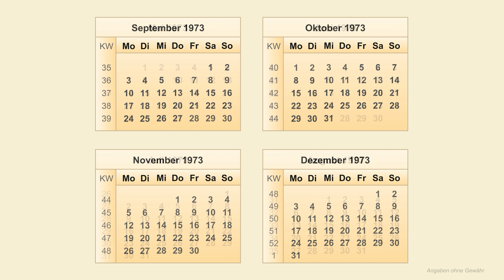Kalender 1973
In diesem Video sind alle wichtigen Informationen zum Thema Kalender 1973 zu finden. Der Kalender 1973 beginnt am Montag, den 1. Januar 1973 und endet am Montag, den 31. Dezember 1973. Das Kalenderjahr 1973 ist kein Schaltjahr, das heißt dass der Jahreskalender 1973 ganz normal 365 Kalendertage hat und der Februar 1973 mit dem 28. Kalendertag endet. Ein Schaltjahr findet nur alle 4 Jahre statt.

Im Jahr 1973 beginnt die 1. Kalenderwoche am Montag, den 1. Januar 1973. Das Kalenderjahr 1973 hat insgesamt 52 Kalenderwochen. Die 52. kw 1973 endet am Sonntag, den 30. Dezember 1973. Die Kalenderwoche, die den ersten Donnerstag enthält ist die KW 1 im Jahr. Ein Jahr hat entweder 52 oder 53 Kalenderwochen. Eine Kalenderwoche hat immer 7 Tage und beginnt mit einem Montag. #1973

Der Jahreskalender 1973 ist nach den einzelnen Monaten angeordnet. So können alle Wochentage 1973 und Kalendertage 1973 schnell gefunden werden. Die Übersicht zeigt den Kalender Januar 1973, den Kalender Februar 1973, den Kalender März 1973, sowie den Kalender April 1973, den Kalender Mai 1973, den Kalender Juni 1973, den Kalender Juli 1973, sowie den Kalender August 1973, den Kalender September 1973, den Kalender Oktober 1973, den Kalender November 1973 und den Kalender Dezember 1973.

In diesem Kalender 1973 sind auch die Kalenderwochen 1973 zu finden. So kann in dem jeweiligen Monatskalender 1973 bzw. Wochenkalender 1973 oder Tageskalender 1973 immer auch die gewünschte kw 1973 (Kalenderwoche 1973) gefunden werden. Es sind alle Kalenderwochen 1973 zu sehen.

Am Anfang des Videos ist eine Gesamtübersicht vom Kalender 1973 zu sehen und anschließend jeweils vier Monate in vergrößerter Darstellung. Angaben ohne Gewähr.